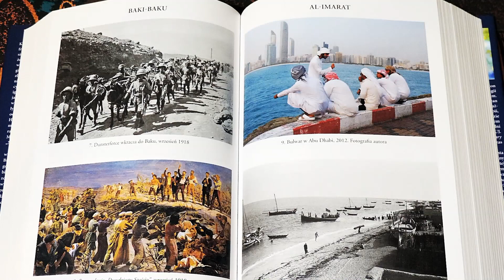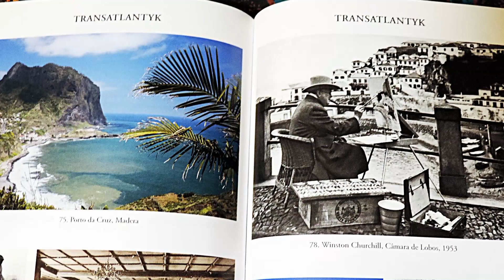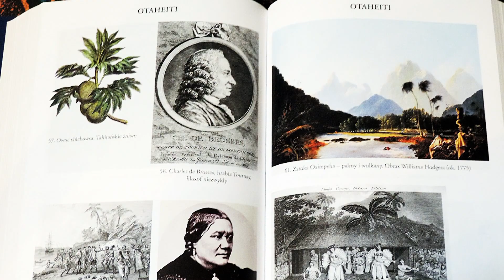Norman Davies pod choinkę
W pierwszym odcinku przedświątecznego cyklu „Książek pod choinkę” Anna Dziewit-Meller i Michał Wójcik polecają dzieło Normana Daviesa „Na krańce świata”.
Jest to  najbardziej podróżnicza spośród książek historycznych i najbardziej historyczna spośród książek podróżniczych.
Glob oglądany przez Normana Daviesa jest pełen historii. Na kartach książki poznamy urzędniczkę paszportową z Azerbejdżanu i teksańskich ranczerów; dzieje pirackiego wybrzeża, dziś jednego z najbogatszych krajów świata, i losy hinduskich maharadżów; popłyniemy w rejs na Tasmanię i przejedziemy się rikszą ulicami Delhi. Podróżujący historyk wszędzie odnajduje niezwykłe opowieści.

Na krańce świata
Podróż historyka przez historię
Norman Davies
Tłumaczenie  Elżbieta Muskat-Tabakowska
Wydawnictwo  Znak Horyzont